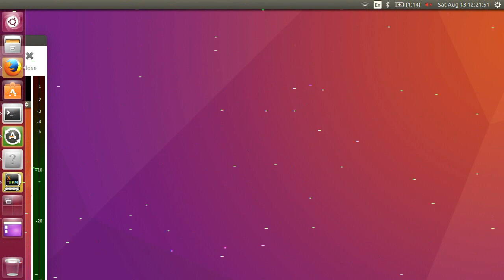PyCon AU 2016 - Memory Corruption on HDMI2USB + Opsis board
HDMI WER rate for this was zero.

720p50 setting.

Problem comes and goes with the enabling of the encoder.